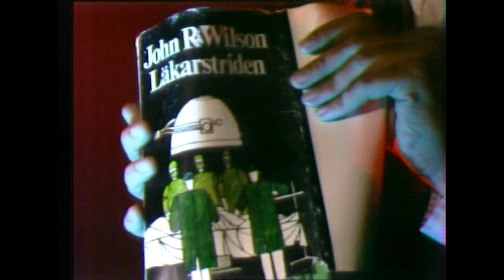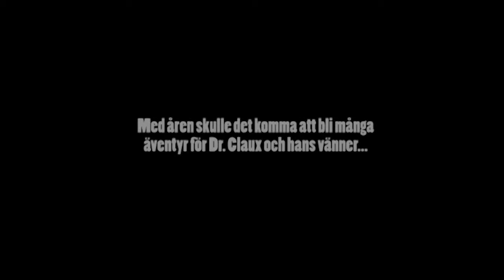Is The Doctor Evil?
The European Cinematic Archive is to a certain degree proud to present and available-make a forgotten piece of our cultural heritage. Non-pornographic Swedish horror, from 1972.